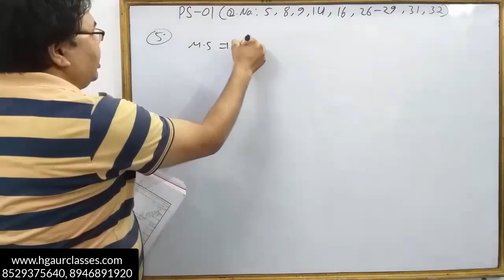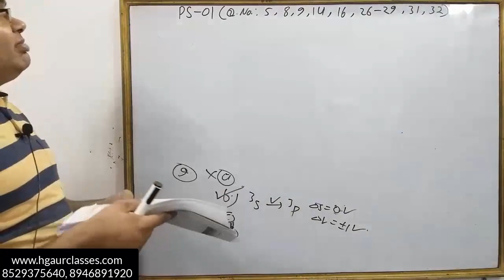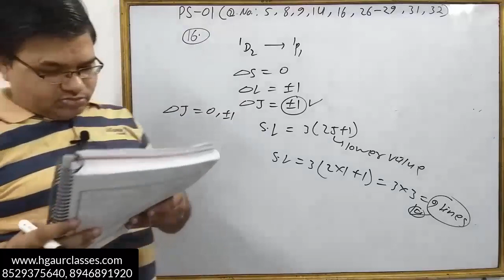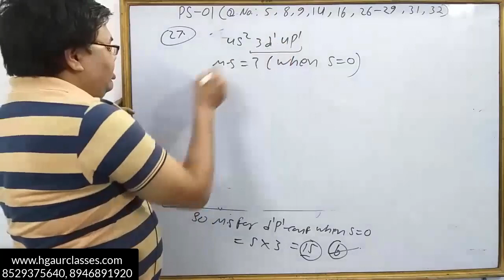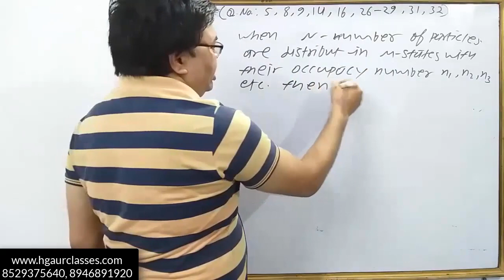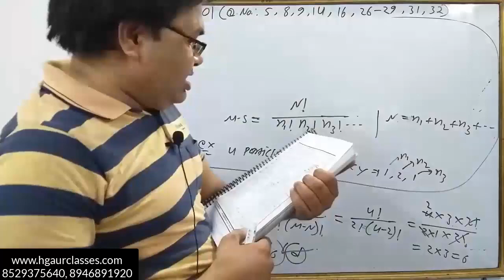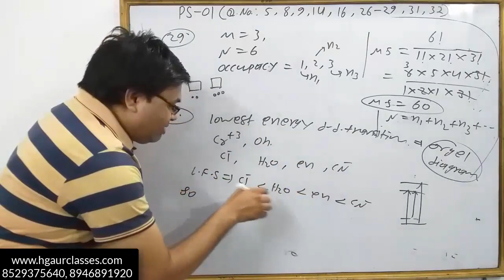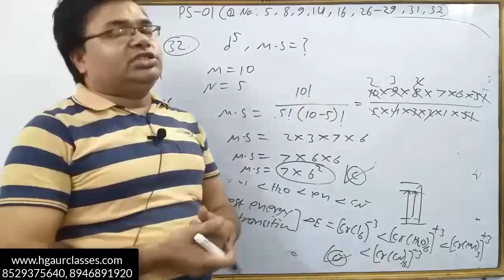Problems of Electronic Transitions and Microstates | CSIR-NET/ GATE CHEMISTRY